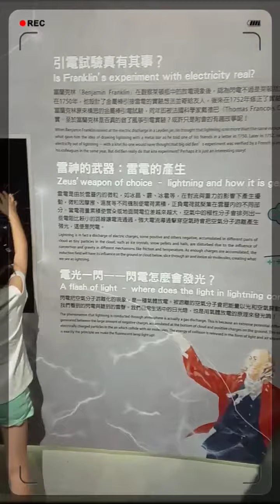車籠埔斷層保存園區 Chelungpu Fault Preservation Park